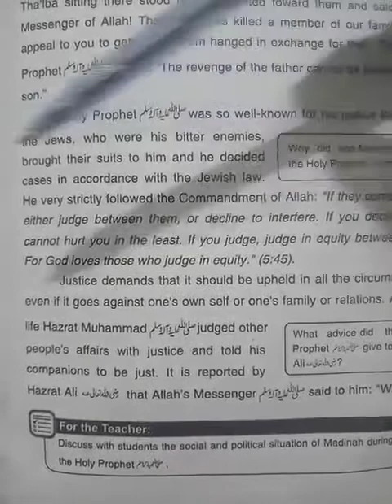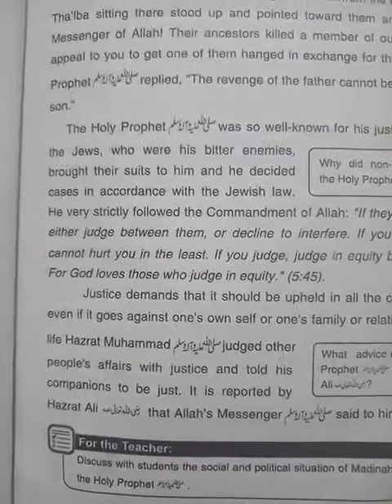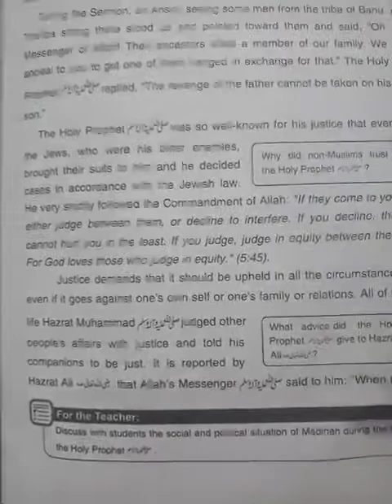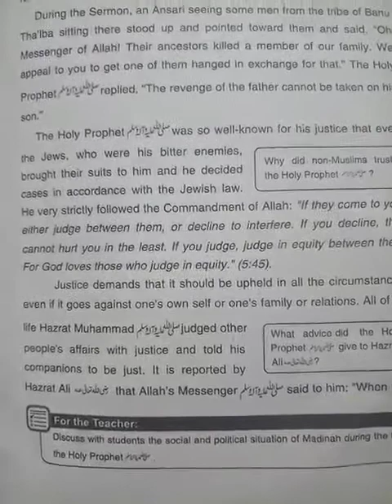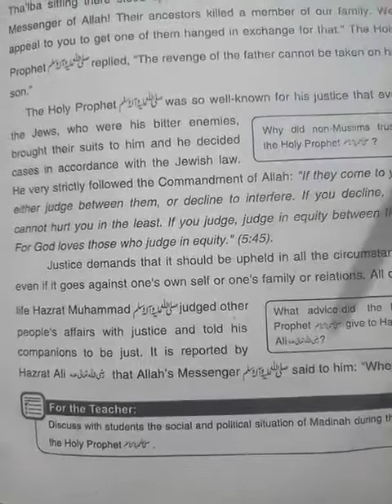English Tenth _ Lesson no I _ Hazrat Muhammad صلی اللہ علیہ وآلہ وسلم _ part 5